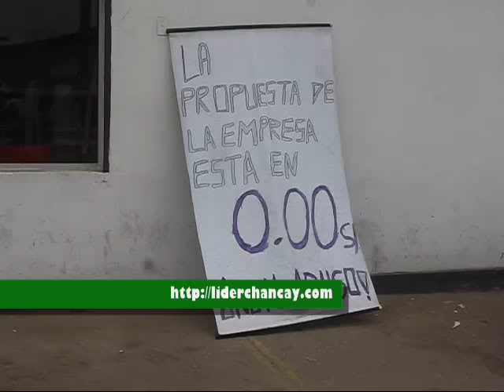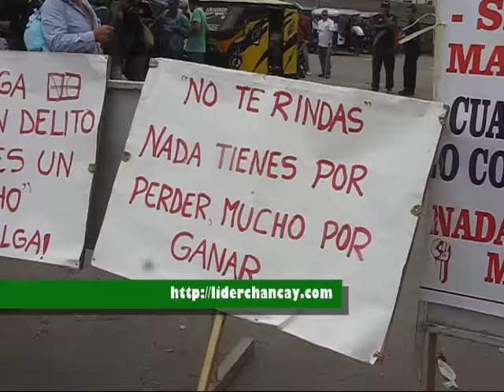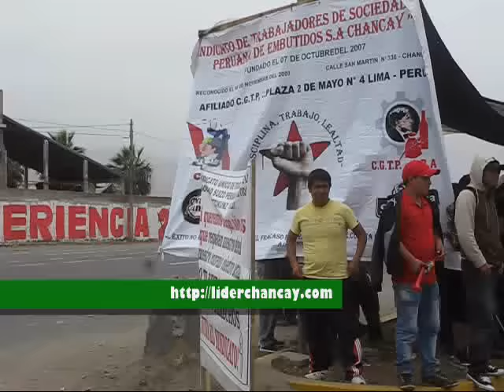CHANCAY: Trabajadores de Otto Kuns inician huelga indefinida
29 octubre 2015.- Trabajadores de la fábrica Otto Kuns en Chancay inician huelga indefinida, piden aumento de sueldo de 2 soles y la empresa quiere aumentar 30 céntimos. Reclaman desde el año 2014 y no son atendidos.